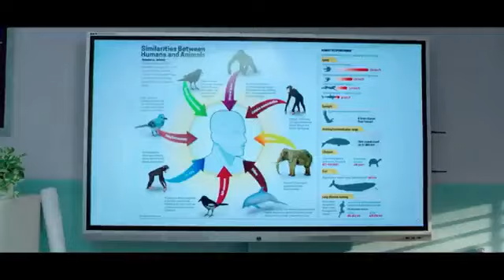Gokulam public school /ഗോകുലം പബ്ലിക് സ്കൂൾ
Gookulam public school
add